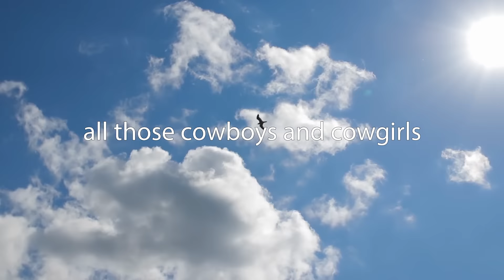Streets of Laredo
This song goes out to all those cowboys and cowgirls we lost too soon

As I walked out in the streets of Laredo
As I walked out in Laredo one day
I spied a young cowboy, wrapped all in white linen
Wrapped in white linen, as cold as the clay

Oh, beat the drum slowly and play the fife lowly
Sing the Death March as you carry me along
Take me to the valley, there lay the sod over me
I'm a young cowboy and know I've done wrong

I see by your outfit that you are a cowboy
These words he did say as I boldly walked by
Come sit down beside me and hear my sad story
Got shot in the breast and I know I must die

[Know I must die]

[Done wrong]

Get six Johnny cowboys to carry my coffin
Get six pretty maidens to pray for my soul
Put bunches of roses all over my coffin
Roses that deaden the clods when they fall

Go fetch me some water, a cool cup of water
To cool my parched lips, then the poor cowboy said
Before I returned, his spirit had left him
Had gone to his Maker, the cowboy was dead

We beat the drum slowly and play the fife lowly
Sing the Death March as we carry him along
Down in the green valley, we lay the sod over him
Just a young cowboy who’d surely gone wrong
I'm a young cowboy, I know I've done wrong

Streets of Laredo is a famous American cowboy ballad, one of the oldest and most well-known. These particular lyrics emerged in North America sometime during the 19th century. It's also known as Cowboy's Lament or The Dying Cowboy and there are many different versions of the lyrics and verse orderings. Streets of Laredo itself is a variant of an older English folk song, The Unfortunate Rake. That song was first written down in 1740, but is almost certainly older than that.

In the folk music indexes,
Streets of Laredo is Laws B01, Roud 23650
The Unfortunate Rake is Laws Q26, Roud 2

Produced by Tao Stein, Casey Anderson, Jake Jeong, Alex Ness, Cole Mize